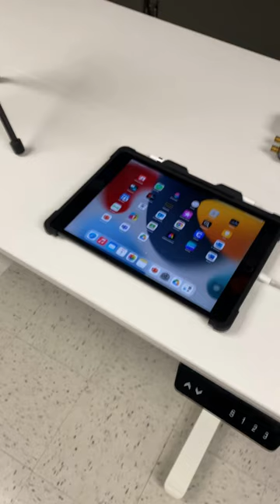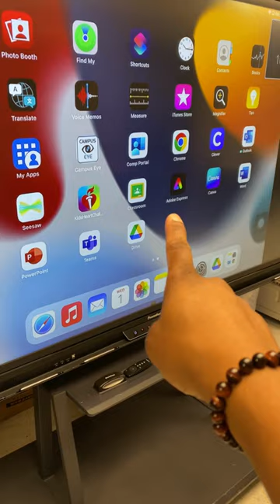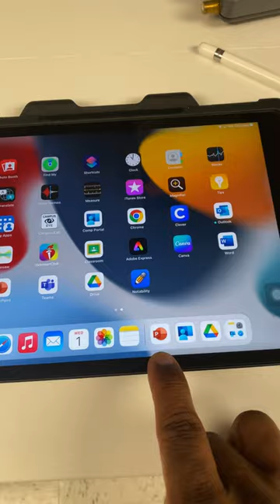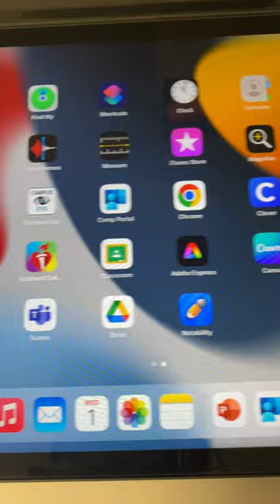Connect Ipad To A Promethean Board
Did you know you can directly connect your ipad to your Promethean panel, Newline panel, or tv? Check it out here!